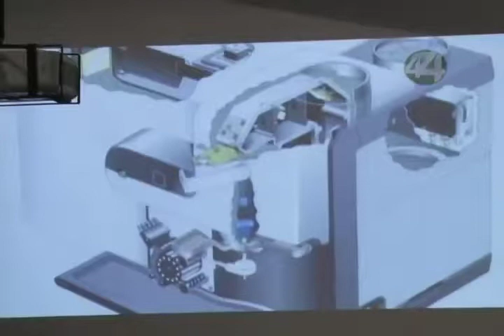Señal Informativa: Mejora la investigación y desarrollo de alumnos en el CUCBA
Investigación, mejoramiento constante de la plantilla académica, y la vigilancia permanente de maestros que como tutores garantizan el aprendizaje, la práctica y el desarrollo del alumnado, avanza el Centro Universitario de Ciencias Biológicas y Agropecuarias (CUCBA), según lo dio a conocer en su informe el doctor Salvador Mena Munguía, rector del centro universitario.

Informa: Rodolfo Chávez Calderón